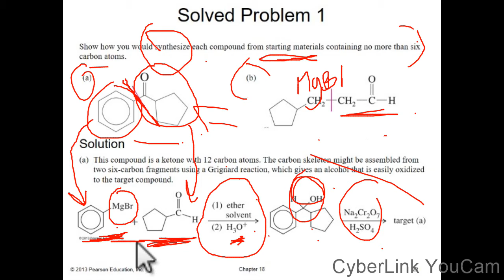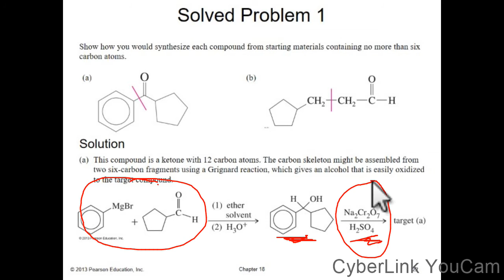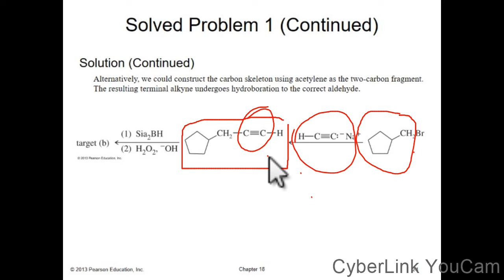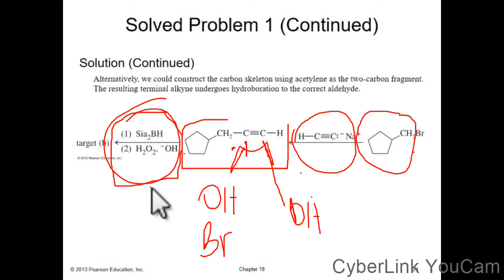បង្គុំនាទីសេតូន និងអាល់ដេអ៊ីត(Part-3)||Ketone and Aldehyde||គីមីសរីរាង្គ